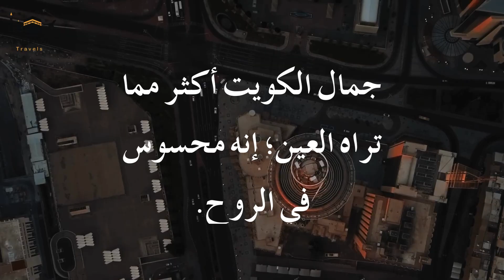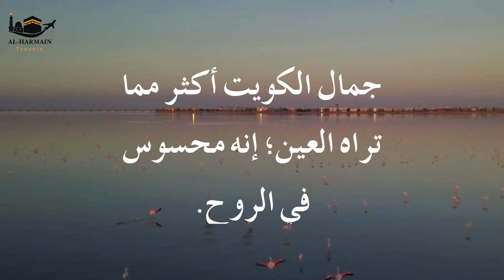Kuwait: A fusion of tradition | Al Harmain Travels UK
In Kuwait, every corner tells a tale of resilience, heritage, and innovation. From ancient archaeological sites to futuristic cityscapes, the spirit of this nation resonates in its diverse landscapes and welcoming communities.

6 Keswick Ave, Cardiff CF23 5PU, Cardiff, United Kingdom